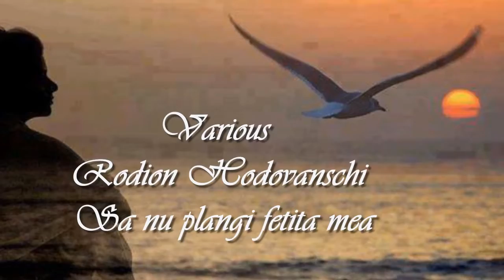Rodion Hodovanschi ~Sa nu plangi fetita mea ~ *****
Videomontaj:Lenuta39(LL39)